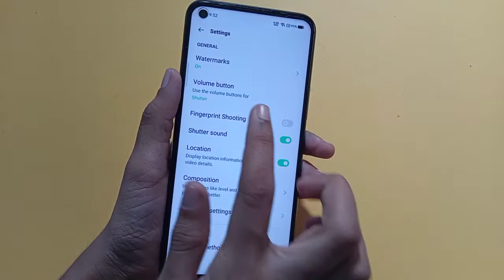Realme GT Neo 2 camera watermark setting | how to off watermark | watermark kaise band kare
camera watermark off kaise kare
how to enable camera watermark in Realme GT Neo 2
how to disable camera watermark in Realme GT Neo 2
watermark kaise disable kare watermark kaise enable kare
camera watermark kaise lagaye
camera watermark kaise hataye